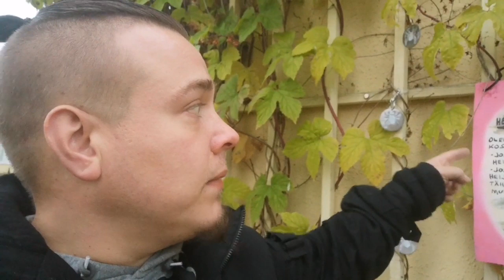JuMe - Elä oo pimmee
Tärkeän asian puolesta. Heijastimen käyttö on hyvä muistaa näin hämärän ja pimeän aikaan. Muut tiellä liikkujat näkevät sinut, kun käytät heijastinta. Pudasjärvellä Rimminkankaalla on nyt oma heijastinseinä. Jos sinulla ei ole mahdollisuutta hankkia heijastinta, niin seinältä tälläinen on mahdollista käydä itselleen hakemassa. Jos sinulta löytyy ylimääräisiä heijastimia, niin silloin voit käydä sen viemässä seinälle jonkun toisen iloksi. Elä oo pimmee!